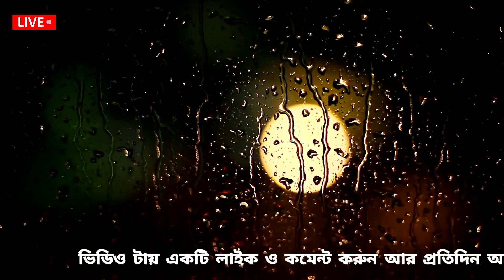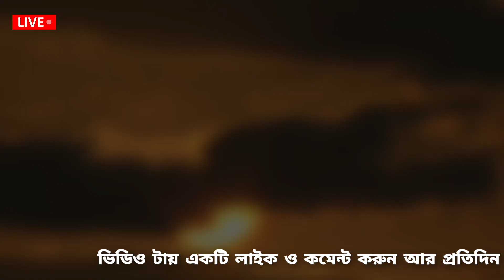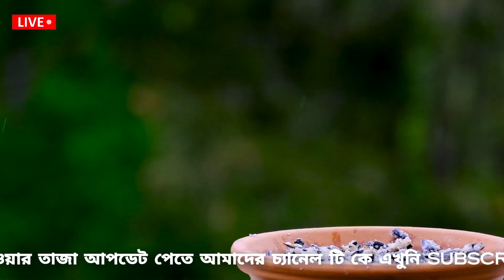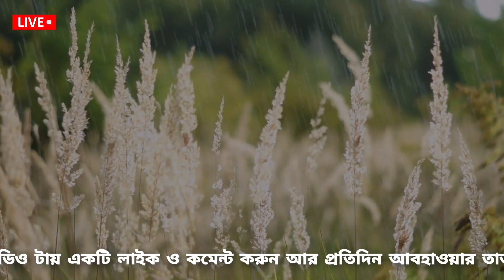আবহাওয়ার খবর || আজ বিকালে ভয়ানক ঝড় বৃষ্টি | ৮ জেলায় শিলা বৃষ্টি || Weather News || Abhawa Khobor